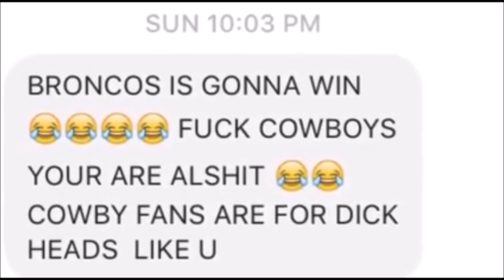SAMOAN JOKES 10